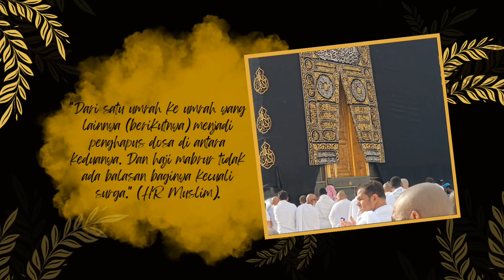#40 Begini Keseruan Naik Toboggan di Thaif... Berani Coba??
Jangan lupa semua rangkaian video Umroh Plus Turki 2023 kami 😊

Terimakasih 😊😊🙏🙏